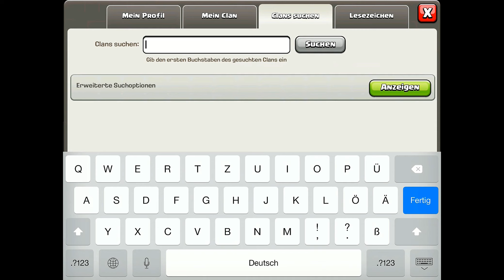COC [Besuche #048] "Topnoten bei den Bewertungen" | Let's Play Clash of Clans [DEUTSCH]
Sei der 3. Held für uns (Abo)

Willst du auch besucht / bewertet werden? Hinterlass einen Kommentar mit Namen + Clan. Jedes Wochenende gibts mindestens 2 Folgen mit Abobewertungen.

TS3: digitalolymp.ts3.mx

Von Digitalolymp aufgenommen auf dem iPad

Hardware:
iPad 4
Rode NT-1A